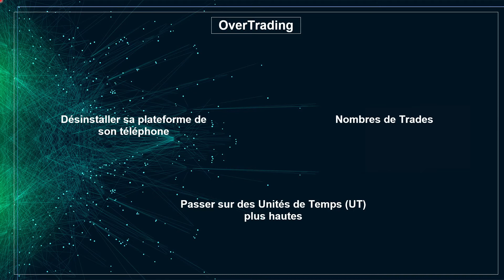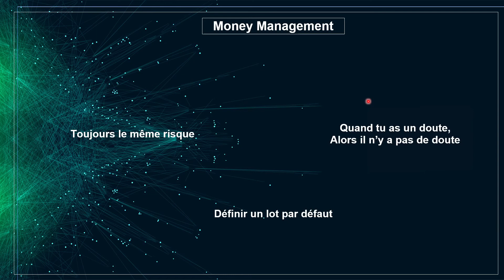Devenir plus performant en Bourse en se facilitant la vie ! Formation gratuite By ULTRA BOURSE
Dans cette vidéo on va comment devenir plus performant en bourse en se facilitant la vie !

🎁 Les marchés sont frénétiques depuis la "crise du Covid", quoi de mieux que s'armer pour éviter le pire ? L'équipe t'offre 4 vidéos GRATUITES

ULTRA CRYPTO est le programme de formation pour t'apprendre TOUT sur nos Crypto-monnaies favorites : C'est quoi ? Comment les Holder, comment les Trader ? Toute l'équipe en parle !

🚀 Démarre en bourse avec le programme SPRINT :

SPRINT est le programme de formation en bourse qui t’aidera à acquérir des connaissances solides 💪

Rejoins la communauté SPRINT et accélère en bourse sans plus attendre

Trader le Forex et/ou les CFD’s implique un niveau de risque élevé, et peut ne pas être approprié car vous pouvez subir des pertes supérieures à votre dépôt. Vous devez être conscient de tous les risques associés aux marchés financiers. Nous pouvons être amené à produire des commentaires d’ordre général qui ne constituent pas des conseils d'investissement. Nous (ULTRA BOURSE ou tout autre personne intervenant sur cette chaine Youtube) déclinons toutes responsabilités pour les erreurs, inexactitudes ou omissions et ne garantit pas l’exactitude et /ou le caractère complet des informations, textes, graphiques, liens ou autres éléments contenus dans cette vidéo.